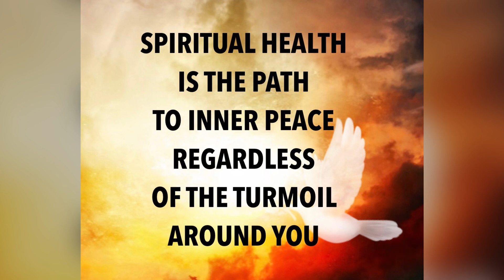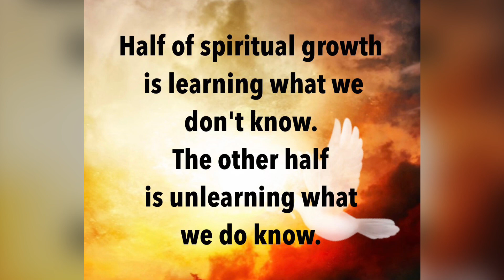2024- Broken World - 2025- Our world needs to grow more SPIRITUALLY.